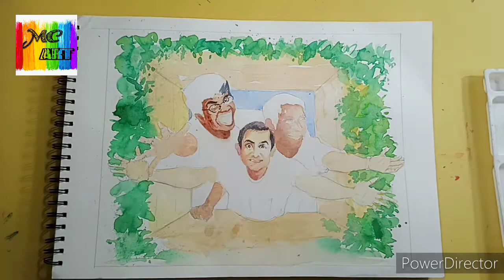Happy Friendship day special, how to draw friendship day in watercolour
welcome to

materials-
artists sketch paper spiral book
artists watercolour ( camel)
artists watercolour brushes (brustro)

gadgets-
redmi note 8 pro camera
Samsung Galaxy j7 max camera
diy soft box lights
edited by powerdirector
thumbnail- pixellab

mithun, Chakraborty, art ,channel